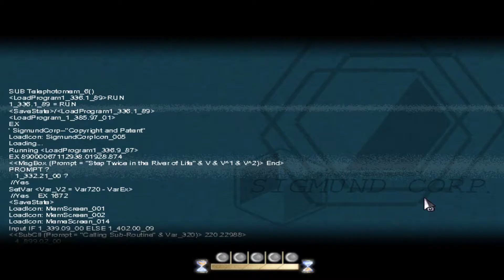Прохождение To the Moon - Часть 4